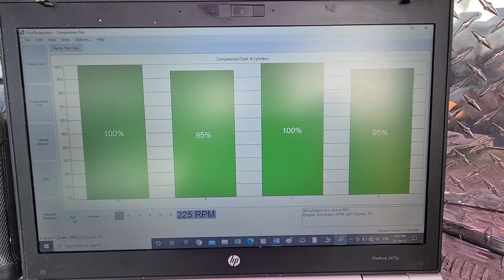comprehensive pre purchase vehicle inspection Auckland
Attention Si